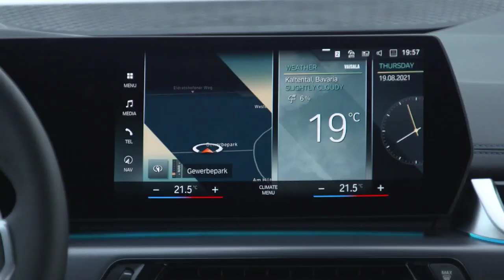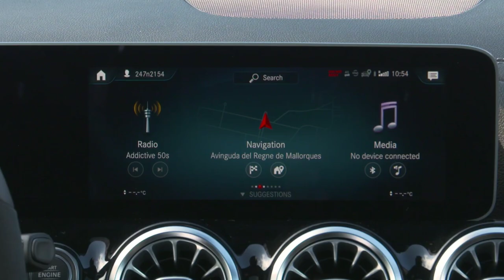2023 BMW 2 Series Active Tourer vs Mercedes B-Class